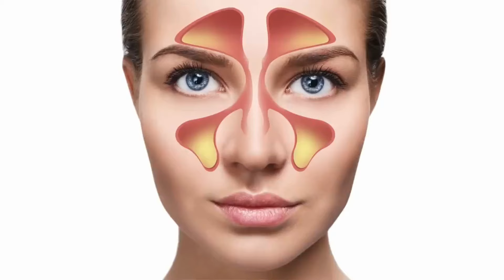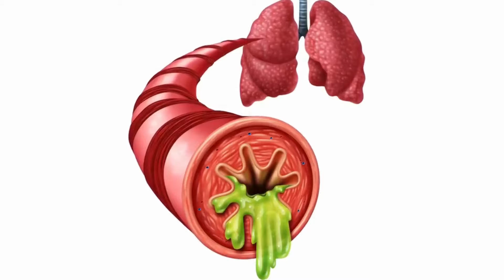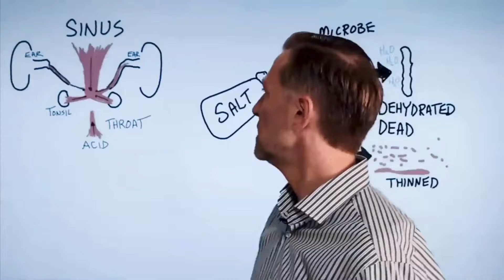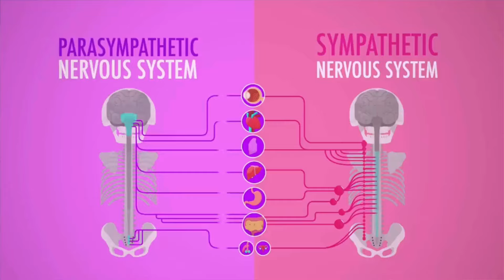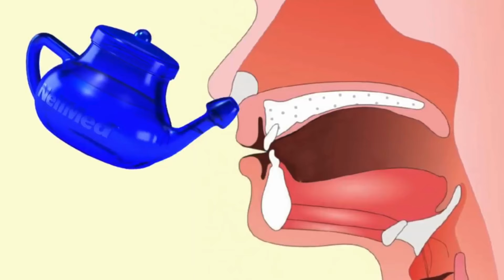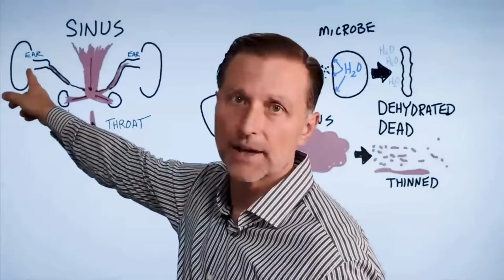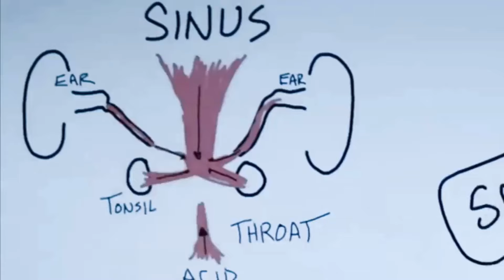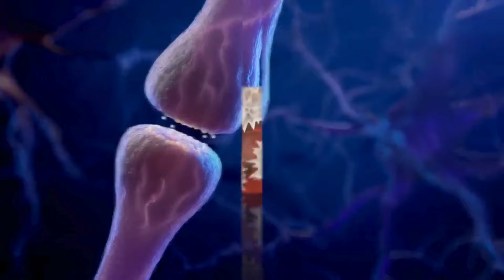नमक के ज़रिये गले और साइनस में जमा बलगम निकालें - Dr. Eric Berg Hindi Sub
इसके ज़रिये गले में जमा बलगम या म्यूकस से छुटकारा पाएँ—नमक!

0:00 परिचय: नमक के साथ म्यूकस से छुटकारा कैसे पाएँ
0:54 नमक माइक्रोब्स के साथ क्या करता है?
3:35 म्यूकस से छुटकारा पाने के लिए नमक का इस्तेमाल कैसे करें
6:20 साइनस के म्यूकस का सबसे अच्छा प्राकृतिक विकल्प
11:26 रेस्पिरेटरी म्यूकस से छुटकारा पाने के लिए नमक के इस्तेमाल की जानकारी पाएँ

आज, हम देखेंगे कि नमक कैसे प्रभावशाली तरीके से शरीर से बैक्टीरिया, फंगस, यीस्ट और मोल्ड का खात्मा कर सकता है। नमक के कारण सैल के अंदर मौजूद पानी बाहर निकल जाता है, जिसके कारण पैथोजन डीहाइड्रेशन से मर जाता है।
नमक म्यूकस को भी उसी कार्यप्रणाली के साथ पतला करता है। नमक म्यूकस के अंदर से पानी निकाल देता है, जिससे म्यूकस पतला हो जाता है, ताकि वह शरीर से आसानी से बाहर निकल पाए।
नमक का इस्तेमाल करके म्यूकस को हटाने के लिए, एक गिलास पानी में एक चम्मच समुद्री नमक (रिफाइंड नमक नहीं) घोलें। नमक का पानी पिएँ या उससे गरारे करें। ऐसा करने से मुँह और गला नमक के संपर्क में आ जाते हैं, जिससे म्यूकस से छुटकारा मिल जाता है, इम्युनिटी बेहतर होती है, और ऑटोनोमिक नर्वस सिस्टम मजबूत होता है।
आप डाईल्यूट किया गया एप्पल साइडर विनेगर भी इस्तेमाल कर सकते हैं। इससे pH बदलता है और माइक्रोब्स को मारने में मदद मिलती है।
नेती पॉट से नाक की सिंचाई की जाती है, जिसके ज़रिये आपके साइनस में डाईल्यूट किए गए नमक के पानी को प्रवाहित किया जाता है और म्यूकस को पतला करने में मदद मिलती है। यदि म्यूकस निरंतर आपकी नाक से आपके गले में गिरता रहता है, तो हो सकता है कि आपके साइनस में फंगल इन्फेक्शन या फफूंद की समस्या विकसित हो रही है, और अपनी डाइट से शुगर कम करना आपकी मदद कर सकता है।
आप सोते समय ह्यूमिडिफायर में नमक का पानी डाल सकते हैं। ह्यूमिडिफायर लिक्विड को वेपर में बदल देता है, जिससे आप नमक के पानी को अपने फेफड़ों में पहुंचा सकते हैं। हेलोथैरपी या सौल्ट थैरपी भी फ़ायदेमंद साबित हो सकती है।
यदि इनमें से कोई भी उपचार काम नहीं करता है, तो कान का इन्फेक्शन आपके म्यूकस का स्रोत हो सकता है। इस स्थिति में, दोनों कानों में नमक के पानी की चार से पांच बूँदें डालने का प्रयास करें। यही काम आप डाईल्यूट किए गए एप्पल साइडर विनेगर के साथ भी कर सकते हैं या आप हर एक कान में लहसुन के तेल की एक-एक बूँद डाल सकते हैं।
विटामिन D आपके इम्यून सिस्टम को सपोर्ट करता है और म्यूकस की रोकथाम करने में मदद करता है। विटामिन D की कमी के कारण टॉन्सिल्स बढ़ सकते हैं, साइनस की एलर्जी हो सकती है और कान में इन्फेक्शन हो सकता है। म्यूकस से छुटकारा पाने के लिए हफ्ते में एक बार 20,000 से लेकर 50,000 IU विटामिन D लेने का प्रयास करें।

विडियो देखने के लिए आपका धन्यवाद! मुझे आशा है कि इस विडियो के ज़रिये आपको गले में जमा म्यूकस या बलगम को निकालने में मदद मिलेगी। अगले विडियो में मिलते हैं।